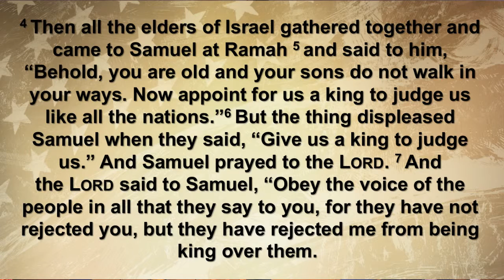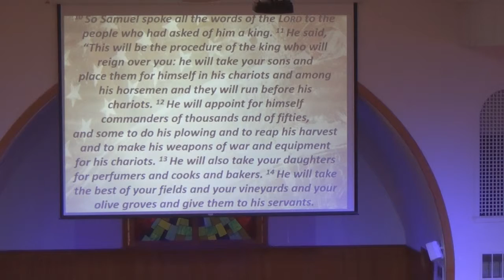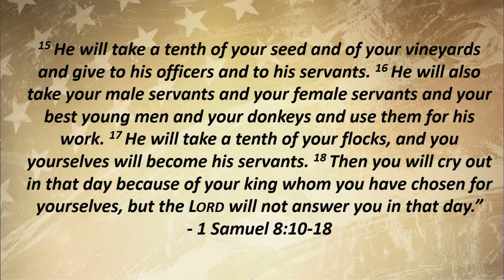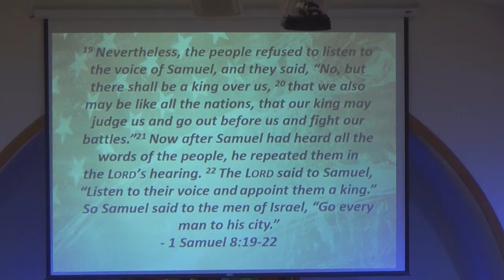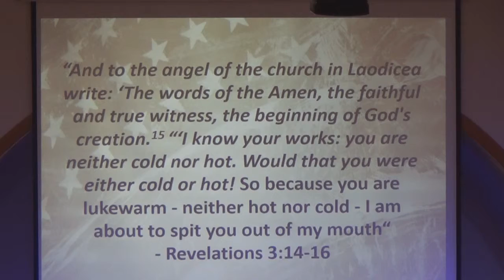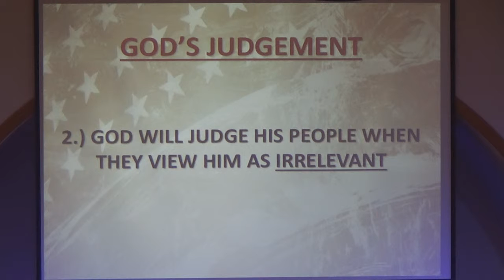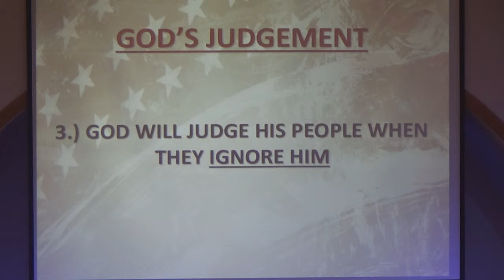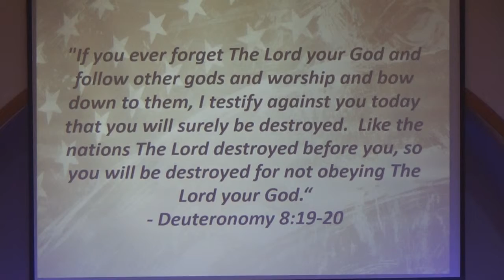Northside Baptist July 3rd 2016 AM Message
"The Day Freedom Stopped Ringing."